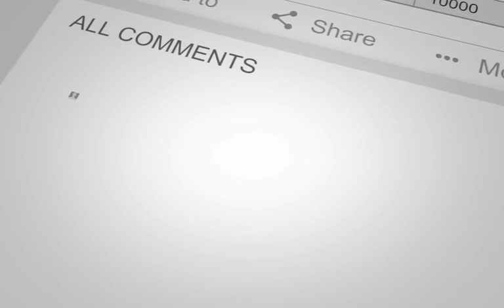Eminem- Guilty Conscience ft Dr Dre Explicit Reaction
Twitter.com/TheRealScribe
Instagram.com/TheRealScribe
Snapchat.com/TheRealScribe